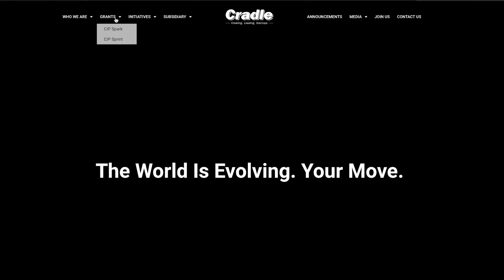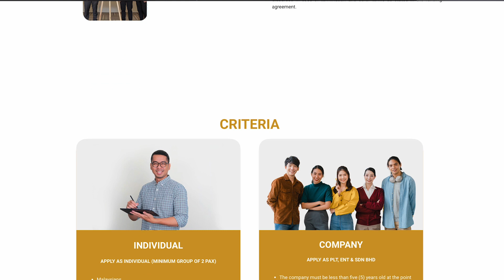A Deep Dive into Cradle Fund's Grant Process in Malaysia - Part 1 | Building Blocks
In this episode of Building Blocks, we're joined by Rafiq, a senior executive at Cradle Fund, as our esteemed guest. Rafiq will take us on a comprehensive journey through Cradle Fund's grant process in Malaysia, offering invaluable insights into securing innovation funds. From eligibility criteria to practical tips for startup founders, Rafiq's expertise promises to be a game-changer for anyone navigating Malaysia's funding landscape. Whether you're a budding entrepreneur or a seasoned startup founder, this discussion is your gateway to unlocking the potential of Cradle Fund's grants. Tune in and empower your startup journey today!